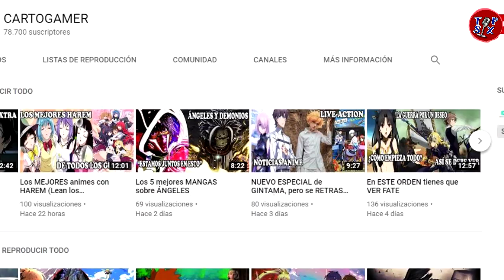AMELY, la hermana de CHRISTIAN NODAL causa sensación en las redes por esta razón